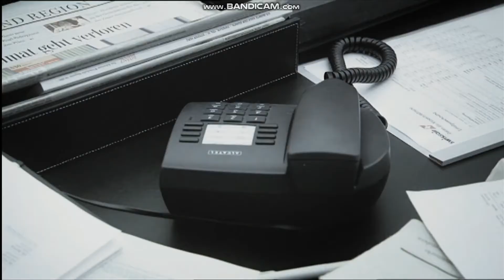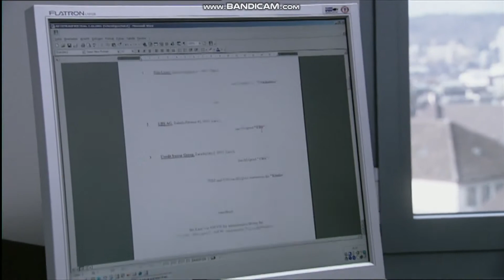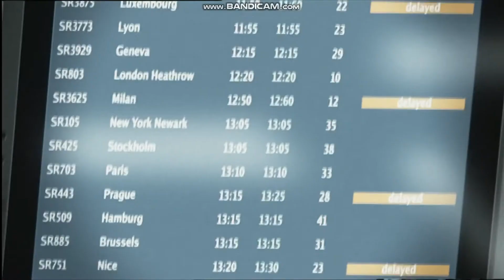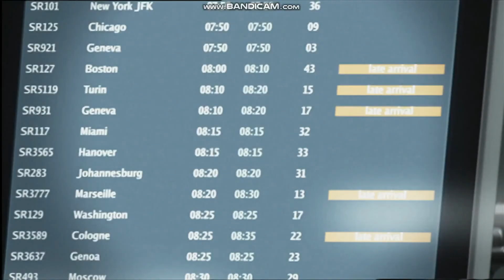Grounding - Gli ultimi giorni di Swissair - Crisi di liquidità e grounding del 2 ottobre 2001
Un estratto del film "Grounding - Gli ultimi giorni di Swissair", che ricostruisce la vicenda del fallimento della compagnia aerea di bandiera elvetica.